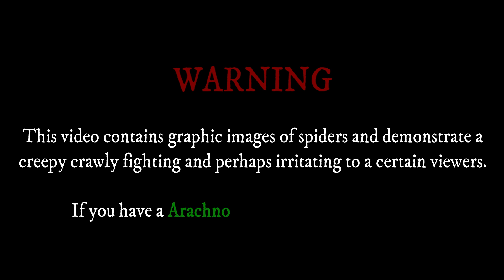TEAM MENDO MINI SPIDER TOURNAMENT | SPIDER FIGHT